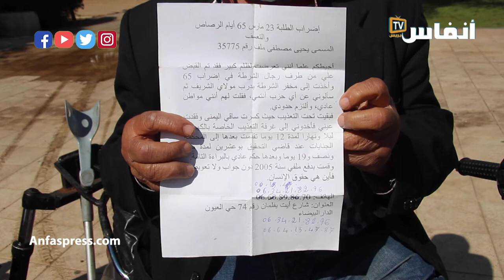منسيو سنوات الرصاص ينتظرون الإنصاف والتعويض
معتقلون سابقون ضحايا سنوات الرصاص يستغيثون ويطالبون هيئة الإنصاف والمصالحة بتعويضهم عن سنوات الاعتقال والتعذيب.. مجموعة من المعتقلين يؤكدون أن ملفاتهم رفضت لتقادمها، وهذا ما يعتبرونه حيفا في حقهم

أخبار المغرب
# أخبار عاجلة